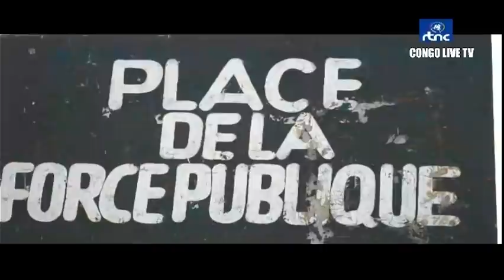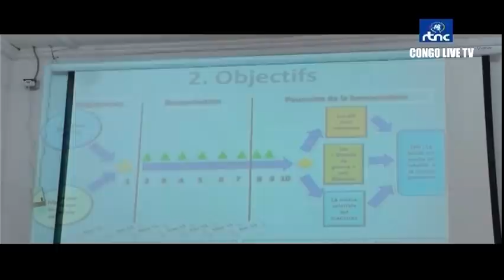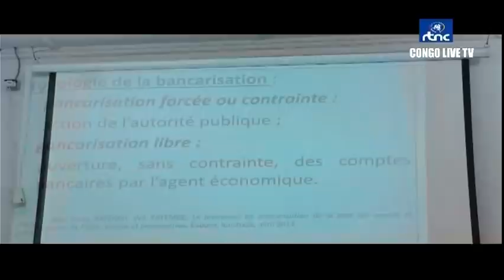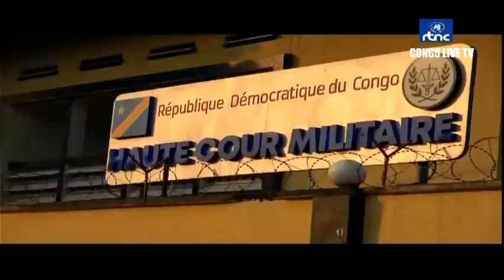🔴RDC : LE Pdt FELIX TSHISEKEDI RENFORCE ENCORE LA FARDC , PARADE GENERAL 1ERE ZONE DE DEFENSE